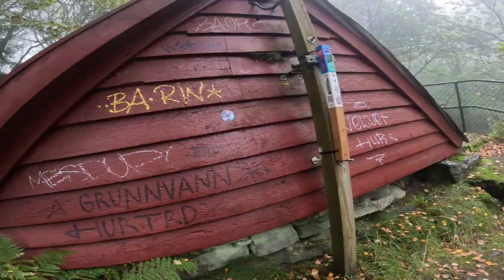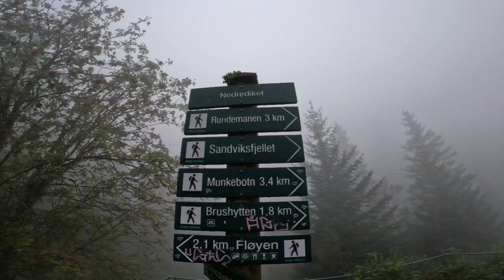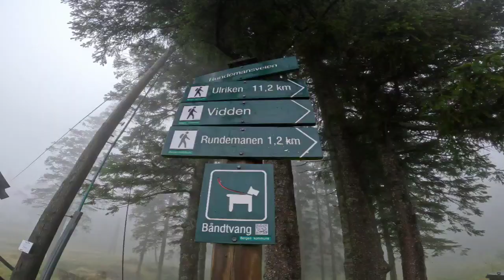I WAS CAUGHT IN A STRONG FOG IN THE NORDIC MOUNTAINS: Look what happened !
Welcome to MY   Travel CHANNEL 54  and current affairs.
Amazing trips and fantastic adventures by Train, Bus, Ships and Planes all over the world.
 Traveling through Bergen Norway, visiting the famous Fjords, Mountains and their wonderful Waterfalls.
 We will listen and record the Sound of Nature and the sound of  Rain.
We will explore and find the Restaurants and Cafeterias of the most distant Towns and we also try their Street Food.
 Thank you very much and welcome.